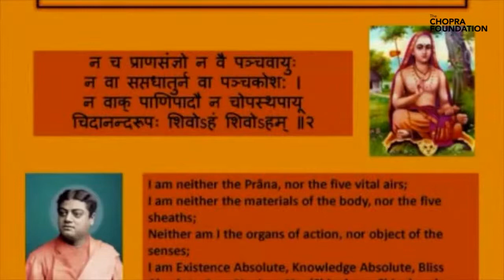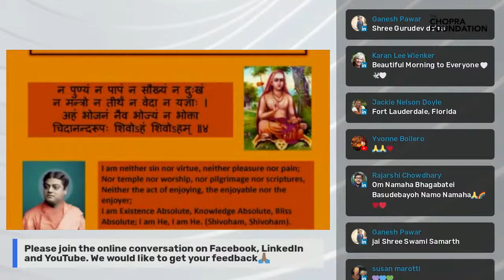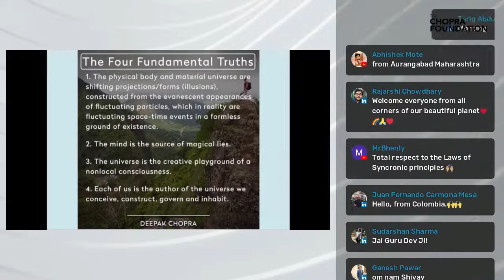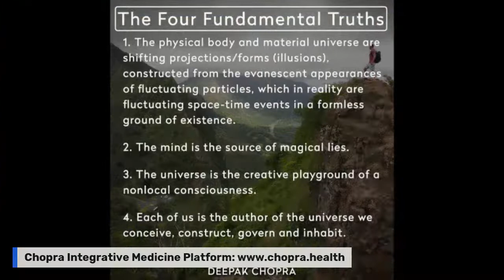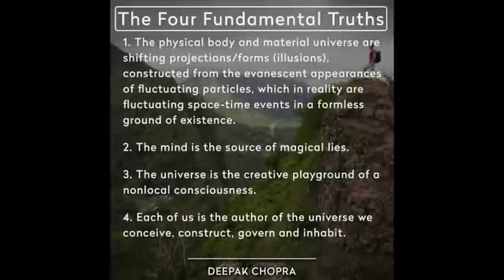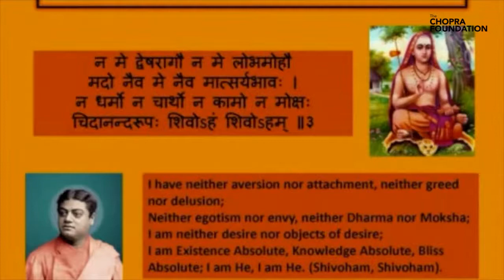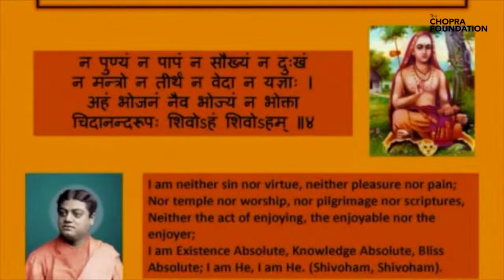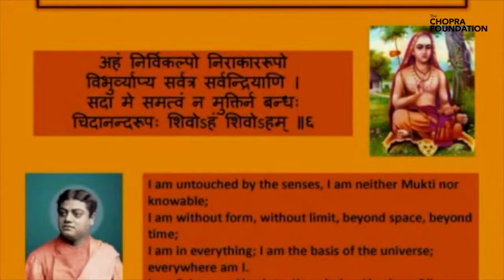Satsang with Deepak Chopra, MD - Synchronicity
Satsang with Deepak Chopra, MD - Moving Towards Self-Realization